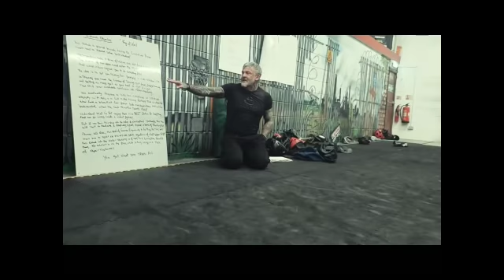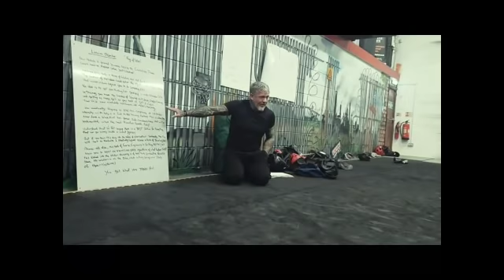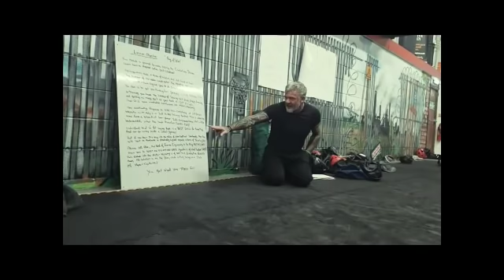UC Midlands Seminar snippet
He is a clip from one of 2 modules taught by me at the recent UC Midlands seminar in Nottingham, England. This was a 2 day event with myself, Dave Stevens of UC Midlands and Harj Sohal of UC West. Between us we presented 2 modules each over the weekend to some great people from far and wide! This module talks about the apprehension that will be present if you are ever to find yourself in a situation, where you really should strike pre-emptively!

This will be available as a digital download from urbancombatives.com & as part of the streaming package if you sign up to the

Urban Combatives Online All-inclusive subscription  with over 214 Videos und 138 hours runtime (include the complete PAD-COM Video) here:

If you've never heard of Urban Combatives, this book is the best way to start with UC:

Buy the Ebook "The Complete Book of Urban Combatives" for 9,99 Euro instead 24,99 Euro and you become a 9,99 Euro voucher for the Urban Combatives Online Platform:

Would you like to take your self-protection, Krav Maga or combatives training to a new level? Then you cannot avoid this Urban Combatives PADCOM video for the use of pads: